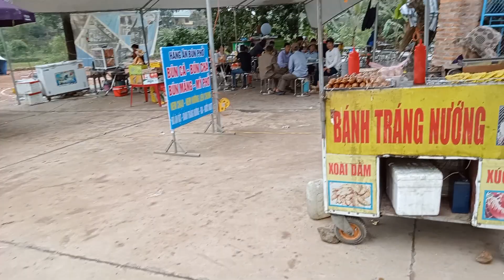cs thanh Hằng xinh đẹp hát giá cô đôi thượng ngàn - Nguyễn Minh vlog ll